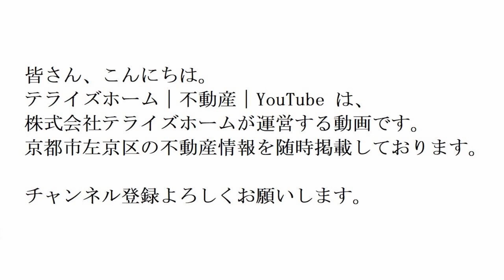【左京区不動産】下鴨蓼倉町【左京区専門不動産サイト】テライズホーム